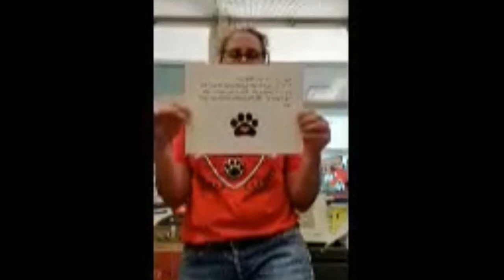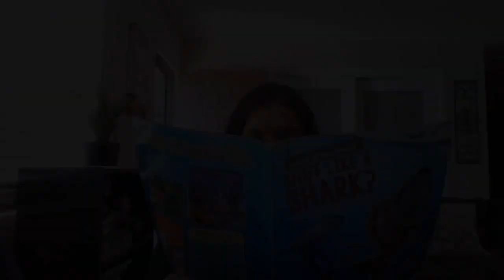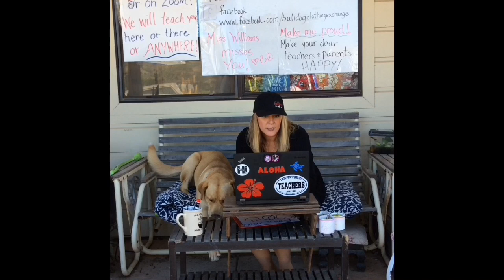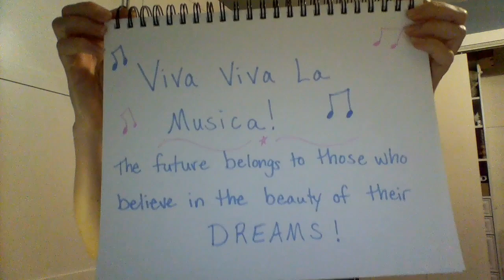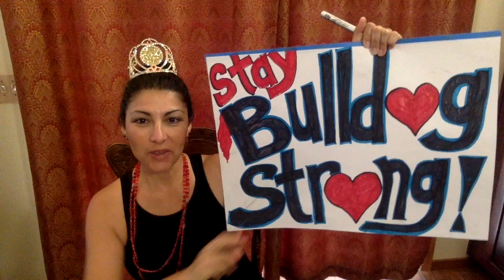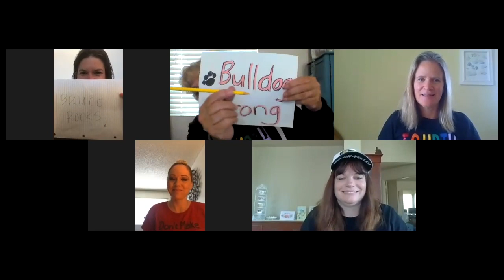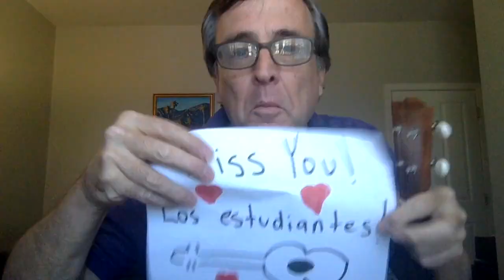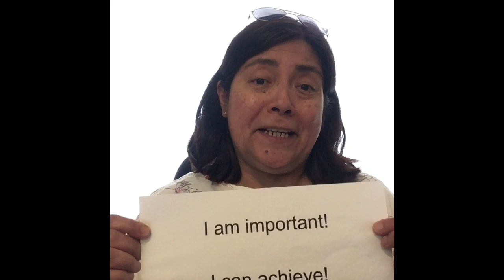Bulldog Pass the Pencil